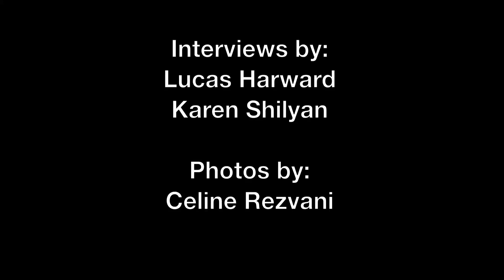Beverly Coffee Culture